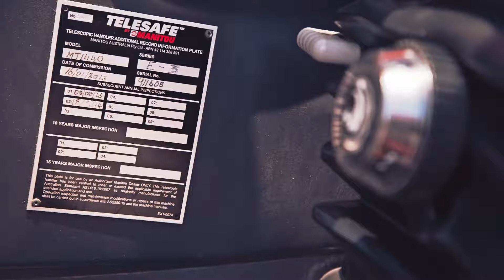PROMPT EQUIPMENT HIRE 1080p